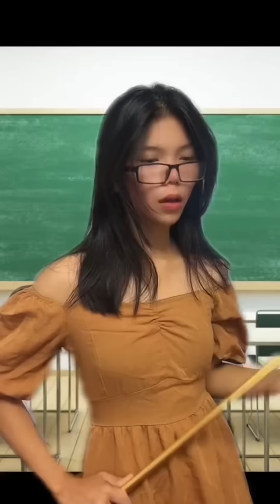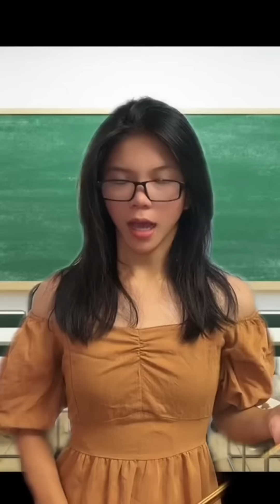MARIVIC AND MAGNA | EPISODE 56 | FUNNY TIKTOK COMPILATION | GOODVIBES